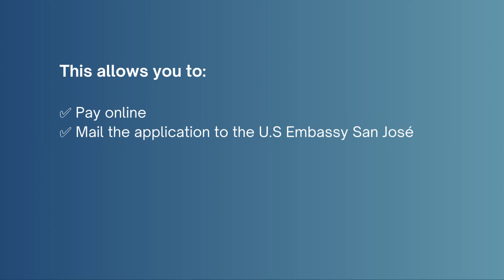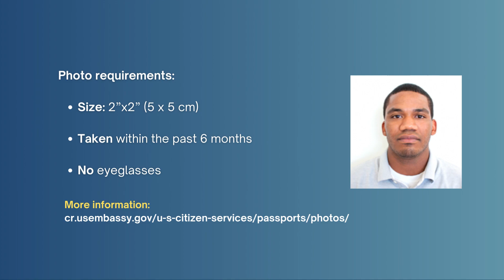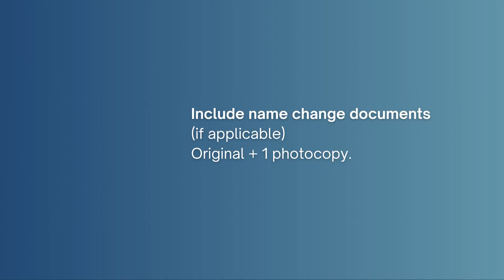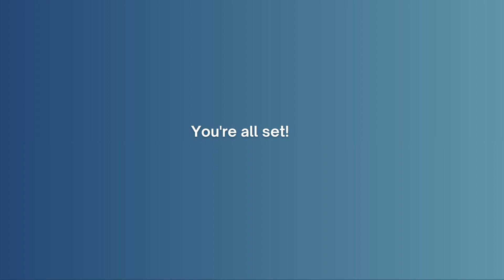DS82 Passport renewal tutorial